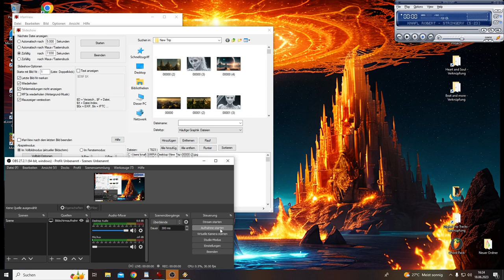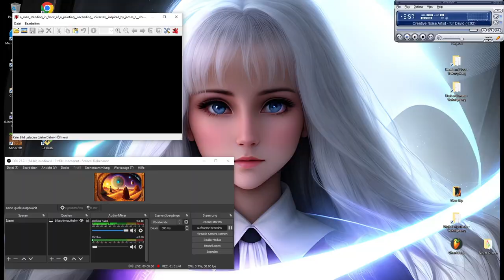just a little Trip